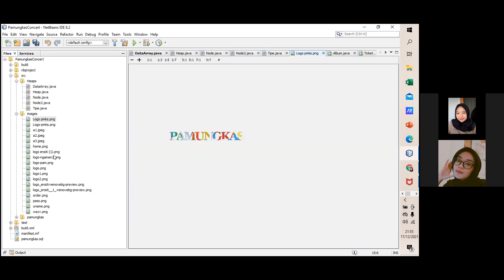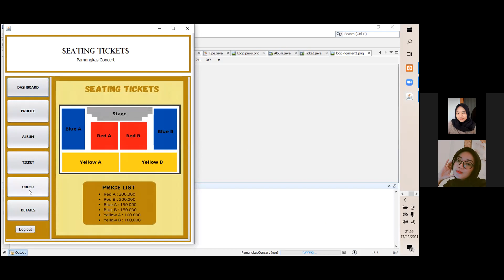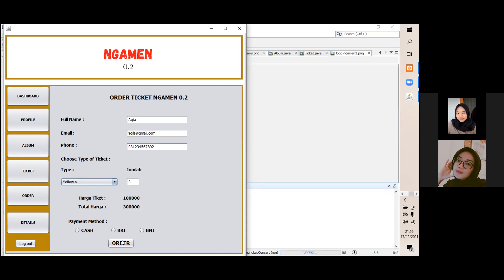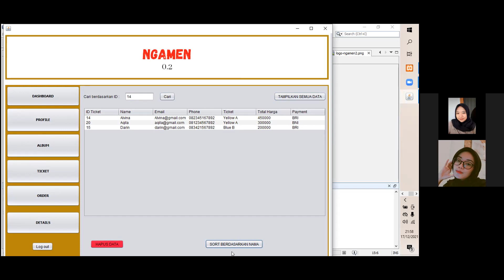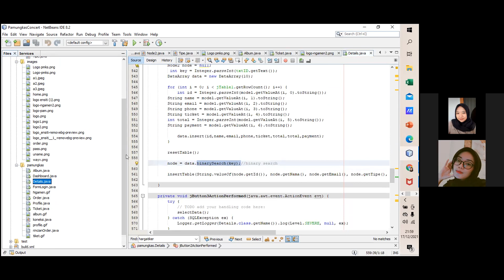Progress 3 - Tugas Akhir Praktikum Struktur Data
Nama Kelompok :
1. Wikke Alvina Medyanti - 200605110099
2. Aqila Darin Makkyah - 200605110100

Judul Tugas Akhir : Pamungkas Concert Tickets

Kelas : D - Praktikum Struktur Data